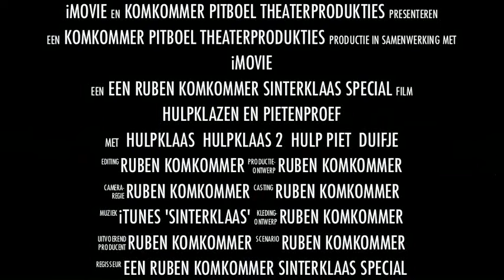hulp-klazen en pieten-proef de filmspecial; hier is 'Sint' niks bij!?!.avi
Sint is spanning altijd weer voor elk kind maar zonder is ook te gek leuk en spannend genoeg we maken een loopje met de realiteit  het was gewoon een heerlijke middag waarin de kinderen heerlijk konden meespelen en uit hun dak gaan  daarom 2 versies van dezelfde middag hier de andere versie;